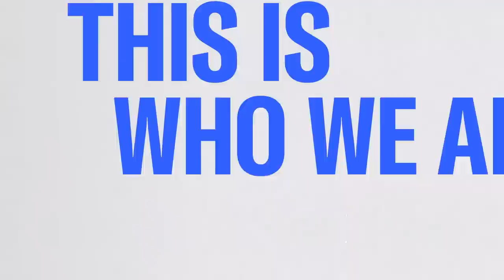People want their rights to be protected, House member says on reproductive rights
The Supreme Court on Wednesday delayed making a decision that could prevent patients from obtaining the abortion pill mifepristone in the mail by extending a temporary block on a lower court ruling. Rep. Sharice Davids, D-Kansas, joins Morning Joe to discuss the current battle over reproductive rights.